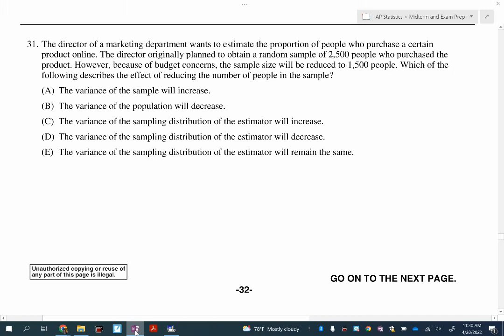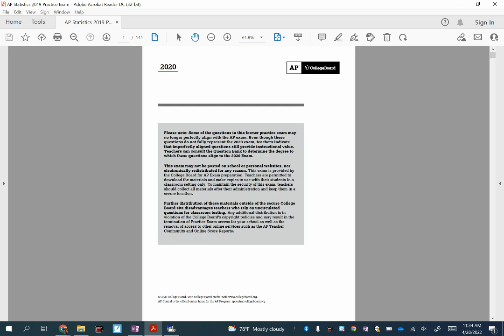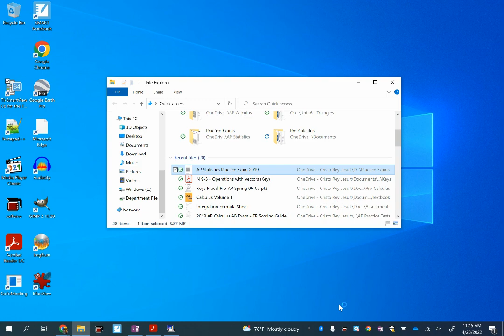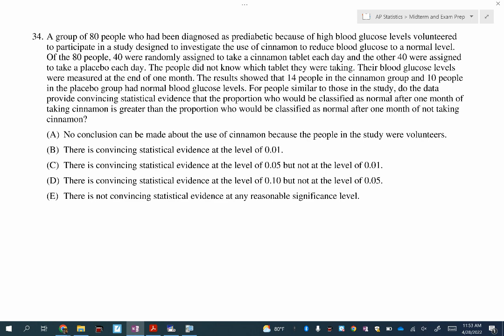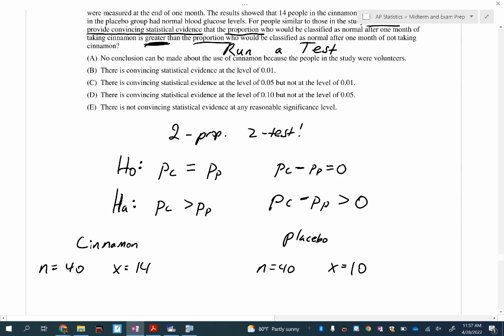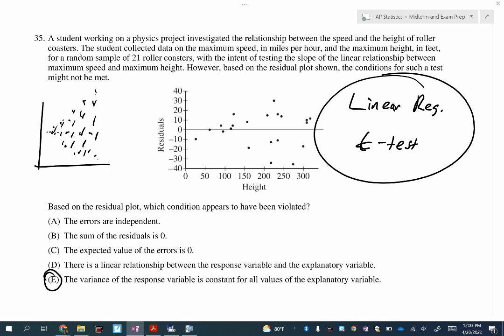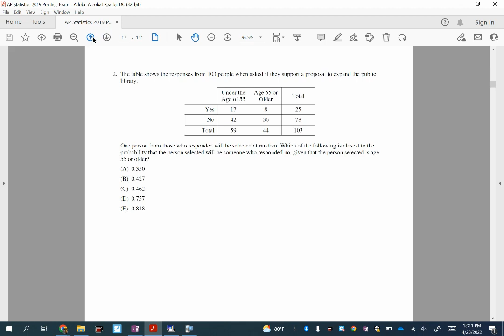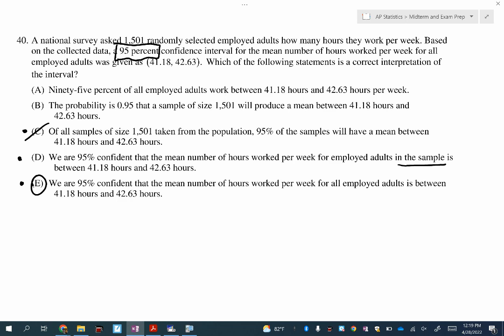AP Statistics Practice Exam Part 4 (MC #31-40)